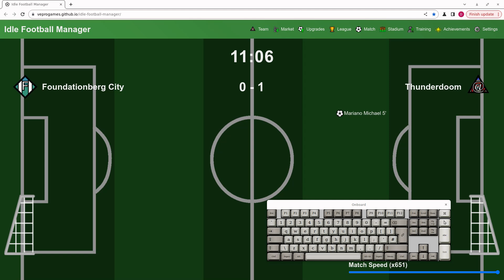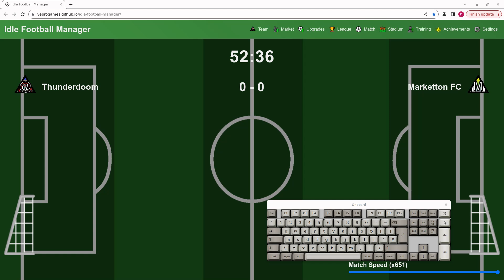video b 4413